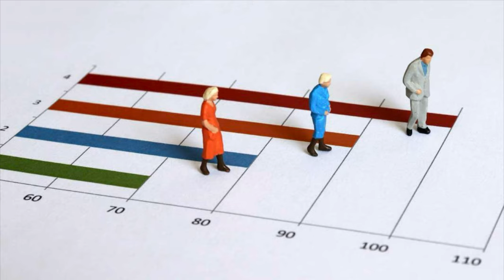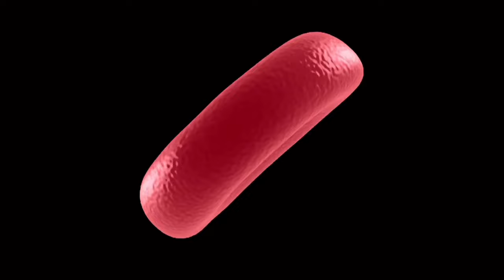Perchè si invecchia e si muore?